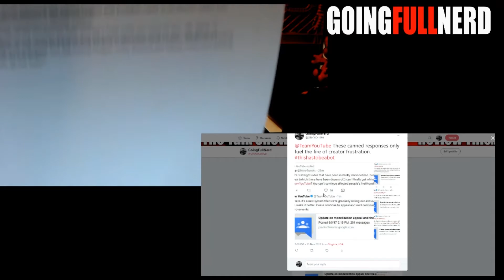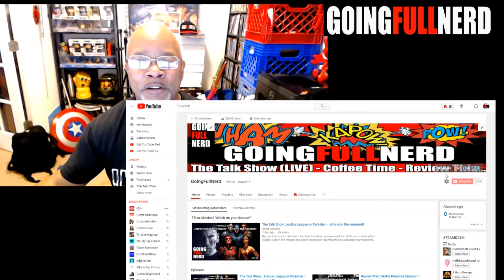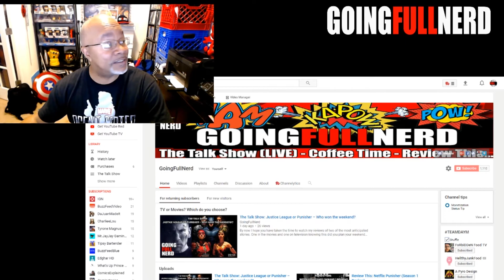The GoingFullNerd Project: Subscribers and Monetization Problems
I think I finally figured out why my videos keep getting limited ads placed on them and it is a simple fix but I need your help.